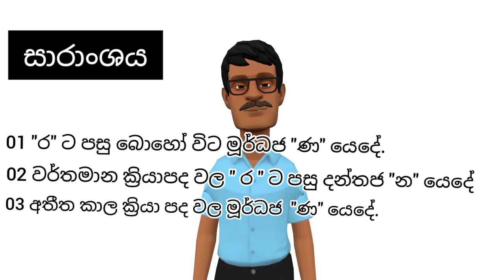primary education cartoon no - 02 sinhala lesson.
vidios link

The channel was created by two government school teachers.  I will put their names below.
Dushantha saman kumara
A/Lidawewa viduhala
nochchiyagama

Darshana prithi waliwita
A/Bandaranayake primay
nochchiyagama

It will also help you to have fun and learn.  The subject matter will be well remembered.  From a psychological point of view, it will help the child's intellectual development.  Definitely like every video.  Please comment.  Do not download this video without permission.

Below is the link to every previous cartoon video.  Let your child watch all those videos.  This is simply a channel designed to help children at a time when schooling is disrupted due to the corona epidemic.  Share with everyone you know

We create Mathematics, Language, Environment, Tamil and English with Dushantha Sir and Dharshana Sir, the creators of the Wisdom Wall.  Be sure to let us know if there are any deficiencies in the video.  Tell us your thoughts and suggestions.  It allows us to increase the quality of this channel.

link vidio

Primary Mathematics

Primary Mother tongue

Primary Environment

Primary Education

Sinhala education

Srilankan education

primary education 1-5
vidios link

Dushantha saman kumara
A/Lidawewa viduhala
nochchiyagama

Darshana prithi waliwita
A/Bandaranayake primay
nochchiyagama

link vidio

Primary Mathematics

Primary Mother tongue

Primary Environment

Primary Education

Sinhala education

Srilankan education

primary education 1-5

vidios link

Dushantha saman kumara
A/Lidawewa viduhala
nochchiyagama

Darshana prithi waliwita
A/Bandaranayake primay
nochchiyagama

link vidio

Primary Mathematics

Primary Mother tongue

Primary Environment

Primary Education

Sinhala education

Srilankan education

primary_education_1-5,
ශිෂ්‍යත්වයට,